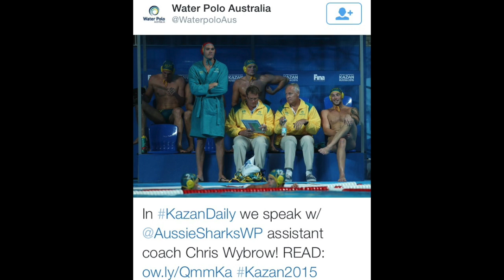Mossy & Robbo's FUN n GAMES Ep 01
Its 1 year to go until the Rio 2016 Olympic Games! To celebrate, a new show is launched looking at the lighter side of the big Games.

Top of the podium this week is the successful Beijing 2022 Winter Olympics bid, plus Aussie shooting star 'Big Dan' Repacholi proves he's hasn't been shooting blanks with the arrival of his new daughter Asha.

While Modern Pentathlete siblings Chloe and Max Esposito become the first Aussies to book their seats on the plane to Rio.

Snapchat mossyandrobbo